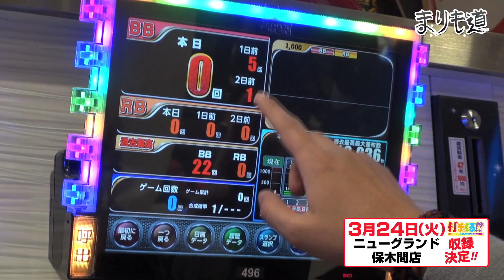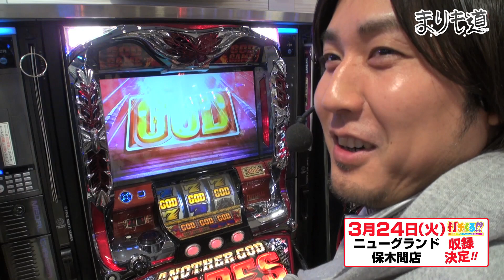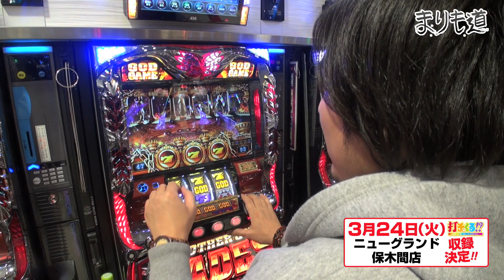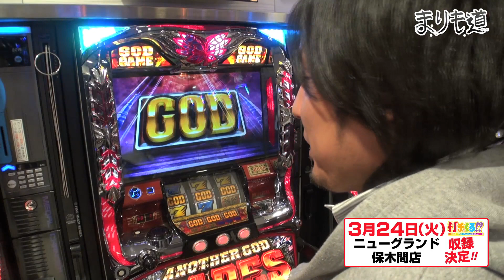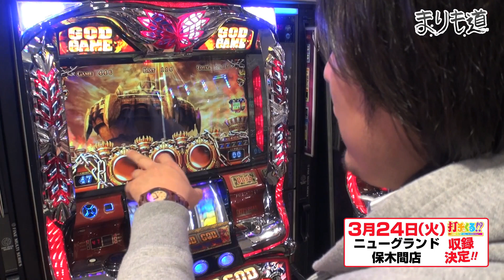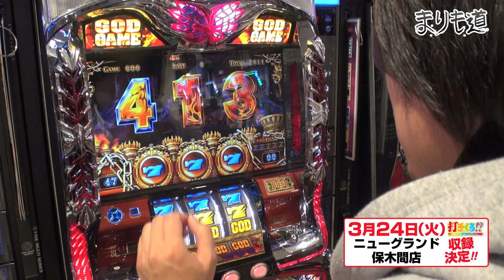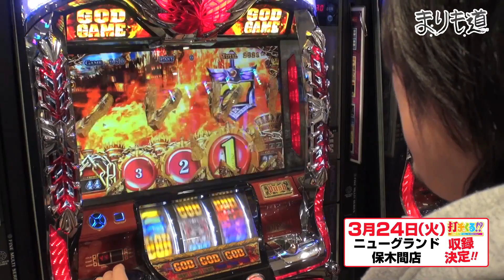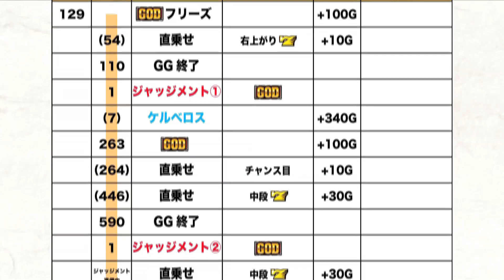パチスロ【まりも道】第47話 アナザーゴッドハーデス -奪われたZEUSVer.- 前編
第47話はニューグランド保木間店でアナザーゴッドハーデス -奪われたZEUSVer.-に挑む！

【YouTube】パチスロ新台チャンネルの登録はこちらから